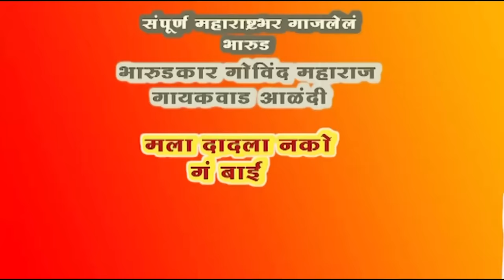साडीसाठी नवरा सोडला 😂 तुफान विनोदी भारुड | लोक हसून हसून लोळू लागले | गोविंद महाराज गायकवाड bharud